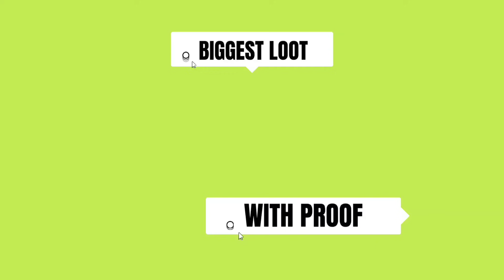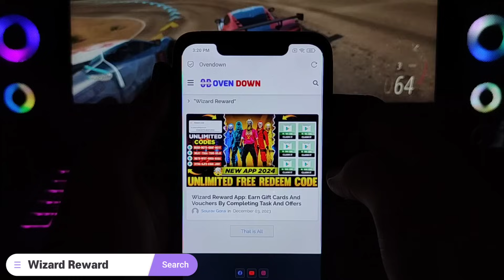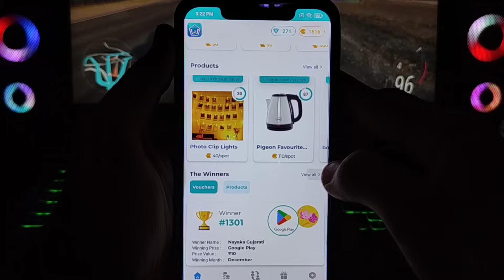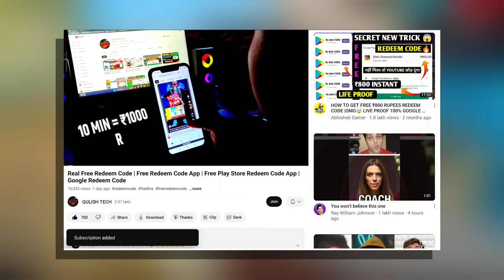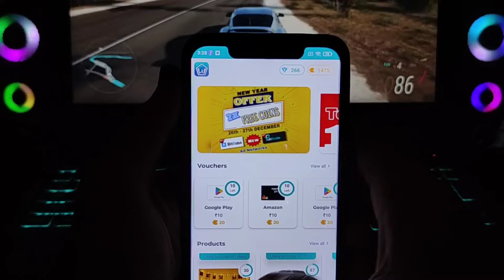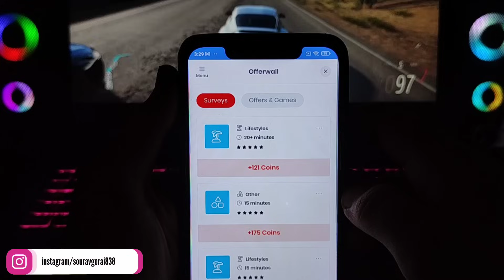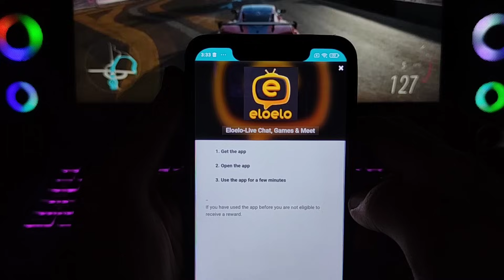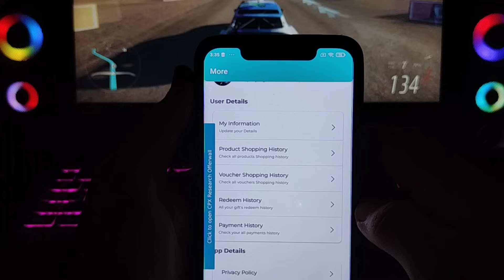New Year Special Loot | Free Redeem Code | Google Play Redeem Code Earning App